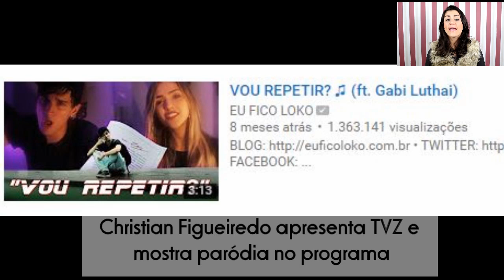Os EUA na sua casa, o batom MAIS LINDO e Youtuber cantor!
LINHA BRUNA TAVARES

SNAPCHAT sevenmakeup